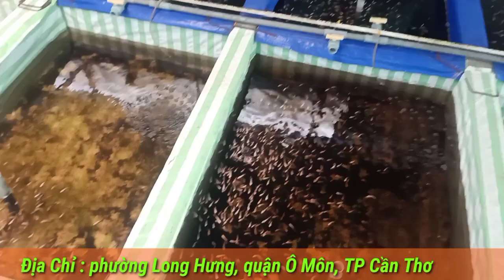Trại cá hơn 200hồ sẽ có những dòng cá gì